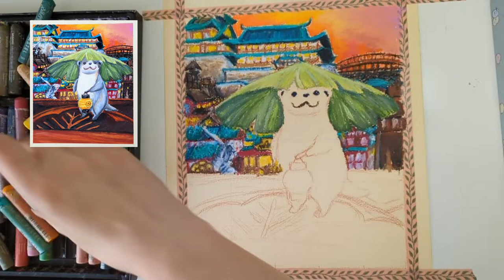Drawing Odder Otter from FFXIV with oil pastel | #36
I'm using Mungyo gallery artists soft oil pastels and Sennelier.
Today I turned my phone into a Webcam! I was tired of my actual webcam not showing the right colours and making the drawings look quite dull. So from now on I will start using my phone as a web camera!
(I still got some videos to upload from the actual webcam (drawings from the # feetorfins challenge on Deviantart).)

Anyways, back to the drawing!
This is a Odder Otter from the game "Final Fantasy XIV" or FFXIV for short.
The background is the city Kugane, which is also from the game! I really tried to capture it and I hope I did a decent job. It's a really pretty city in game.